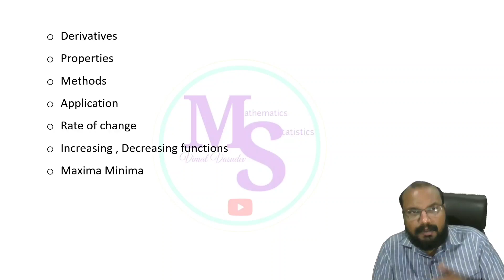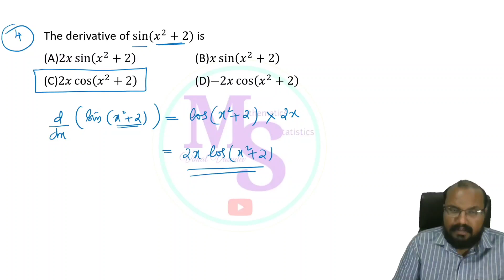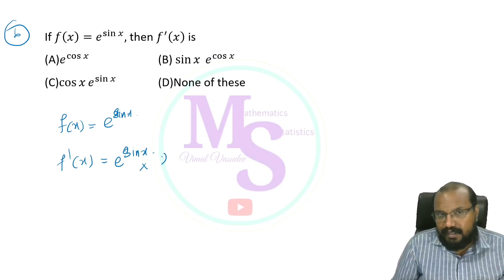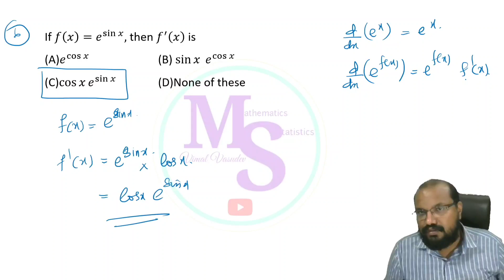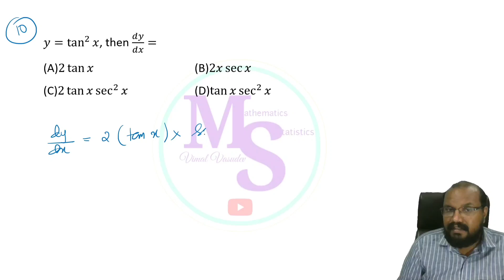Derivatives- (Part 1)- Inspector of Legal Metrology - Mathematics -Kerala PSC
Derivatives- (Part 1)
Inspector of Legal Metrology
Mathematics
Kerala PSC